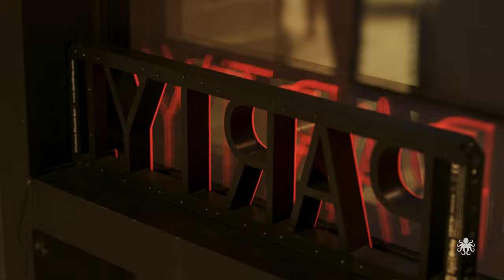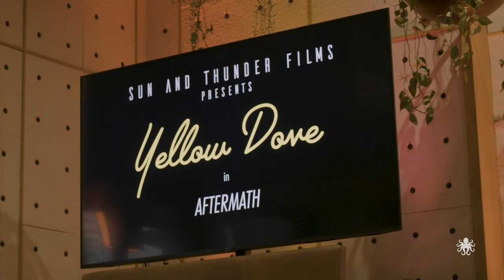Help for Humans Featured Panel with Rony Abovitz and Sir Richard Taylor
As artificial intelligence and mixed reality continue advancing, how will these new technologies impact the way we tell stories and create the rich, immersive worlds we tell them in? As part of argodesign’s Help for Humans salon event, Rony Abovitz (founder of Magic Leap) and Sir Richard Taylor (Weta Workshop) discuss the “Kyoto Test” and how Hour Blue is thinking about what’s next for filmmaking and beyond.